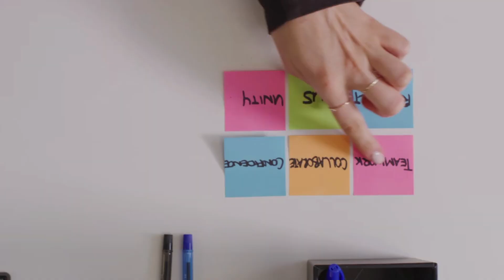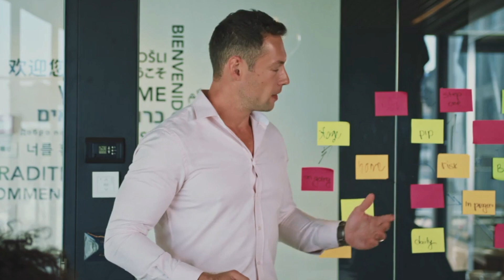Stop Doing Scrum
Software developers expresses dislike for Scrum, a project management framework, due to its inefficiency and bureaucracy. They believe that Scrum is not agile, and that it is a tool for managers to control their teams. Santiago's mentions that software developers expresses dislike for Scrum, a project management framework, due to its inefficiency and bureaucracy. Scrum is not agile. It is a tool for managers to control their teams. This video is a short recap of Santiago's original post